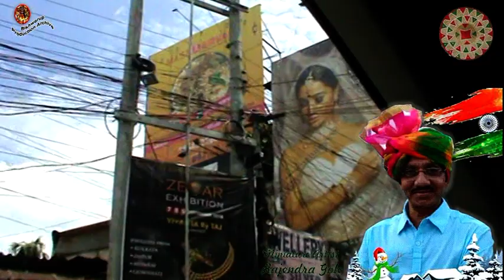Talk with Miniature Artist Rajendra Gole !!! Khas Batchit !!!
Rajendra Gole a renowned miniature artist in India and abroad. Once he was my classmate in Mumbai studying time. Rajendra Gole, a gradute from J. J. Institute of Applied Art (Commercial), has in fact developed this art on his own and it took him years of research with a couple of trials and errors. He has been exhibiting his work in Mumbai since #1995. His sculptures include animals, birds, human portraits and nature landscapes.
Rajendra Gole’s studio in Kandivili’s Charkop is inviting, with antique chairs in the foyer and melodious Hindi film music playing in the background. In the first floor of the studio where he makes the impossible possible, is the pungent smell of fabric paint.
“Many a times people doubt whether the work is actually made of paper, so I have to give them a live demo,” says Rajendra Gole. A 1989 J.J. School pass out, Golehas been making miniature paper sculptures for over #25 years. His exhibitions at the city’s leading art galleries have got tremendous response. While sometimes it becomes a cheetah, sometimes a monkey, then takes the avatar of the beautiful #‘Anarkali’ from the film Mughal-e-Azam, but mostly it becomes flowers and ferns.
He uses the most unlikely of tools, among them the Japanese noodle sticks, instruments used in making Kolhapuri chappal designs, the goldsmith’s instruments, the dentist’s tools, a nail cutter and a tongue cleaner cut in half through its bend! “I don’t restrict myself with tools. When I go to the market, I buy small things. Many of them come useful for my work,” he says, showing an incense stick holder and children’s toys which he uses to make shapes such as pots in his miniature sculptures.
Hailing from Akola, his work has an undeniable influence of nature, green being a dominant colour in his work. “At home we had peacocks, ducks, pigeons, chickens and dogs. My parents were both fond in gardening. This is made of paper, he says, showing a brown bullock cart miniature. One could swear it is wooden! Gole was interested in paper craft since in class 1. I remember my teacher called my father to school, telling him I don’t take interest in studies. But she was not complaining. She asked my father to admit me to J.J. school when the time comes, he recounts. His father, who Gole credits for his achievements, did not forget the teacher’s advice. Gole made his first paper sculpture in #1983. I don’t use any kind of reference for my work nor do I make an initial sketch. It’s all straight from imagination, he says, showing the Chardham temple, his first piece, which he has given a pride of place in his studio.
His work is intricate and detailed, each petal and each blade of grass carefully cut and assembled using adhesive.On an average, he puts in #13-14 hours of work a day for one-and-a-half months for every piece. His work sells in square-inch rates starting from Rs.#75,000 for the smallest going up to Rs. #12 lakh, depending on the more intricate the work.
Since paper is a flat medium, to turn into sculpture is difficult. It took me a lot of experimentation over the years to learn the techniques, says Gole, who is largely self-taught in his niche field of art. I use imported handmade paper and German Alabaster paper or executive bond paper for the work, he says, showing the folds in Anarkali’s dress for which he used tissue paper. “Only tissue paper can give such folds, he adds,emphasising that innovation is key. I put a lot of thought into how the designs in each piece should complement the theme, he says. “When a woman gets ready for a wedding, she puts thought intomatching her dressing with jewellery, these works have to be designed with the same care, he explains. For instance, while there are climbers in the miniature, the wall also has designs of climbers, he says, showing one of his works. It is important that even a layman should be able to appreciate the art, such should be its appeal.
Most of his clients are collectors and corporates and once he exhibits his work, while most pieces are sold in the first few days, he is kept busy for the next two years making pieces to order. A client of his, who gave Gole a photograph of their home in Satarato make into a miniature, had been carrying the piece along whenever he got transferred.
The piece was a gift to his wife.#“Thankfully he didn’t chop off my hand,” says Gole, laughing, referring to the myth that Emperor Shah Jahanhad chopped off hands of architect Ahmed Lahauri who built the Taj Mahal.
Paper has a lot of scope. I want art students to learn and practise this art, paper has to be taken beyond just craft, he says.